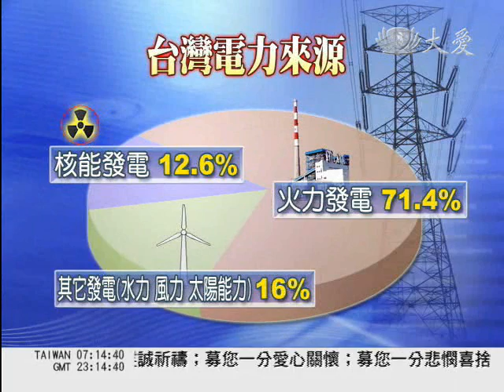核電危機轉機--日本核災當借鏡 居安思危嚴戒備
日本福島核災警示，讓各國紛紛重新檢視核能發展計畫。德國宣佈關閉七座一九八○年以前興建的核電廠，瑞士和中國大陸也暫緩新建核電廠的審核，各國都強調將對目前核電設施進行安檢。台灣也有四座核電廠，除了核四廠還在試運轉中，另外三座核能廠都已經運轉二、三十年，當中核一廠，到民國107年將面臨四十年的營運期限，台電已經提出延役申請，目前還在審查中。除了核設施會不會過於老舊影響安全，學者也擔心，台灣一旦發生核能事故，地小人稠，如何撤離，從防災到避災，都應該更加審慎。